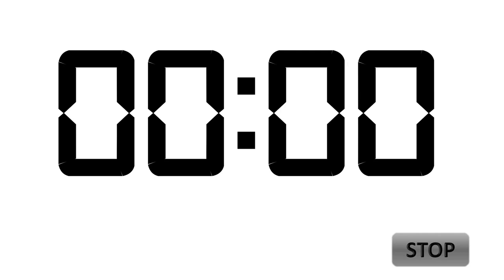15 Minutes Countdown Timer with Alarm - No Copyright - 15 Minutes TIMER - Royalty-free countdown